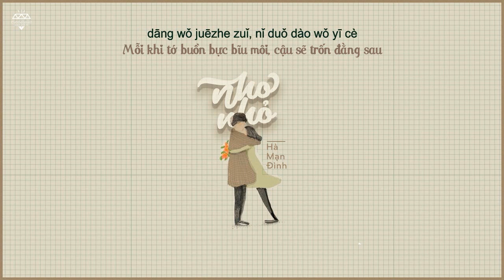[Vietsub+Pinyin] Nho Nhỏ - Hà Mạn Đình (OST Vô Cùng Thích Anh)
(Trans/Des: Pansy, Time/Type/Enc: Chou)
• Eff: Khánh Nguyễn